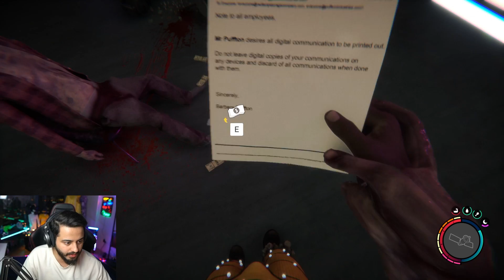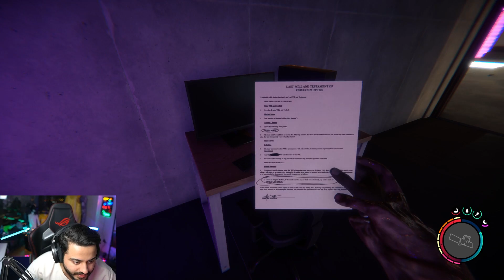ELEKTRİKLİ TESTERE VE GELİŞMİŞ YAY BULDUK! TEK ATIYORUZ! The Forest #6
SELAMLAR DOSTLARIM! BUGÜN THE FOREST 2'NİN ALTINCI BÖLÜMÜ İLE OYUN ÇIKAR ÇIKMAZ KARŞINIZDAYIM!